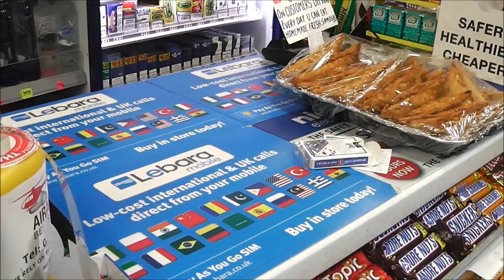Ryan Tricks - Magic At My Local Shop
Every time i go to my local shop they always ask me to do some magic so this time i thought i would film it for you guys.